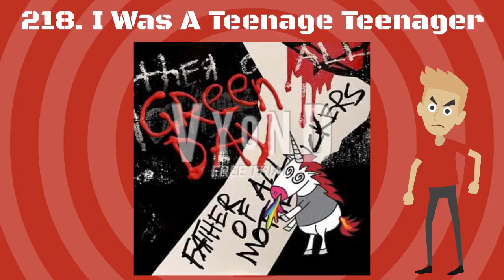Green Day Songs Ranked Worst To Best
As some of you know, Green Day is my favourite band, and always will be. So I decided to rank every studio album (plus International Superhits, Shenanigans and God's Favorite Band) song from worst to best. This took some time, and credit to DgSui for original video. Songs used are Blue Sky by Paragonx9, Laser Tears Of Science by Arseniy Shkljaev, and Archetype from Castle Crashers.